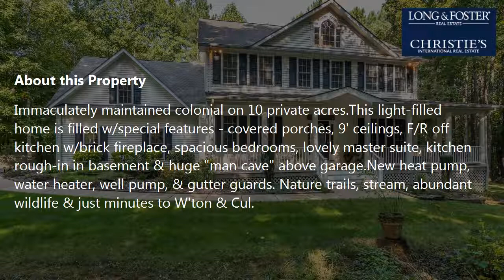Sale: 4 Beds - 2 Baths - 3000 sq ft - Jeffersonton - VA [$479,000] MLS #: CU10049311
-- SUMMARY:
Real estate for sale - Detached: 4 Beds - 2 Baths - 3000 sq ft - 5082 Ice Pond Ln Jeffersonton - VA [List Price: $479,000]
MLS #: CU10049311

-- DESCRIPTION:
Immaculately maintained colonial on 10 private acres.This light-filled home is filled w/special features - covered porches, 9' ceilings, F/R off kitchen w/brick fireplace, spacious bedrooms, lovely master suite, kitchen rough-in in basement & huge "man cave" above garage.New heat pump, water heater, well pump, & gutter guards. Nature trails, stream, abundant wildlife & just minutes to W'ton & Cul.